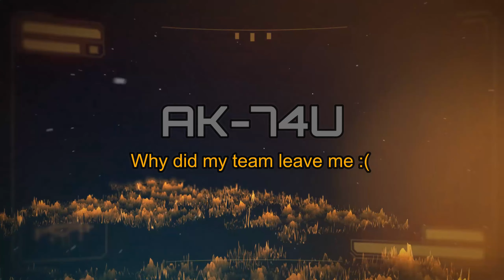Well Balanced Ak-74U Call of Duty Modern Warfare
Intro music and my outro music :)